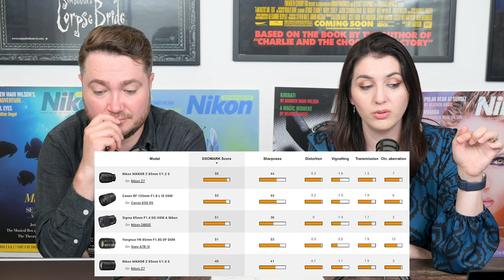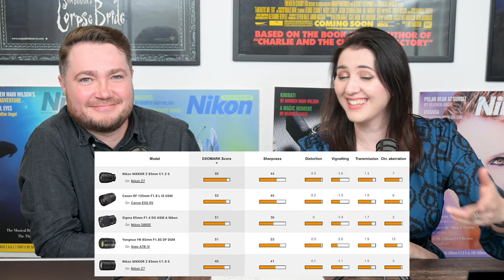Nikon ZF is HERE - Retro Full Frame - Big Post Announcement Discussion - Nikon Report 129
0:00 Intro
0:16 Nikon ZF Retro Full Frame is here
8:40 Nikon ZF Big post announcement discussion
23:17 Nikon at Photopia Show in Hamburg
24:02 Nikon Binoculars Service Advisory
24:41 Nikon Female Facets Program
25:28 Fringer Canon EF to Nikon Z adapter
25:49 Meike drop in filter adapter for PL lenses to Z
26:20 Adobe price hike, Ai & V-Bucks
28:05 Reviews
30:03 Weekend Read & Watch

Nikon will take part in the 2023 PHOTOPIA show in Hamburg (September 21-24).

Technical Service Advisory for Users of Selected Nikon Binoculars

Nikon started a Nikon Female Facets project specifically for women in photography

Canon EF lens → Nikon Z mount conversion electronic mount adapter "Fringer FR-NZ2" released

Meike Drop-in Filter Mount Adapter for PL Mount Cine Lens

Adobe released new Creative Cloud updates with AI features, announced a pricing update, new Ai token system, financial results

Nikon NIKKOR Z 85mm F1.2 S Lens test by DXO MARK - gave it the highest score for any lens tested by them

Weekend Read & Watch